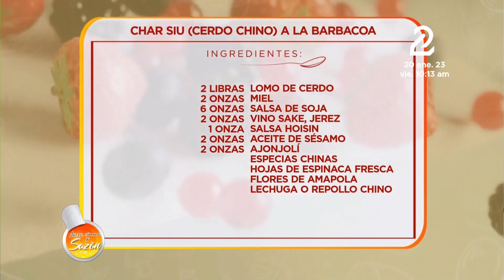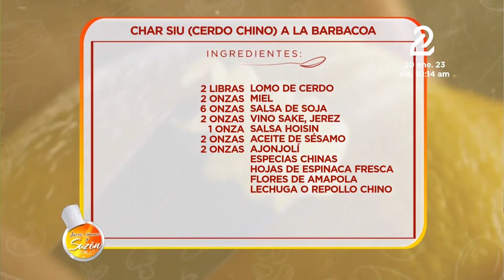La Receta: Char Siu, Cerdo Chino a la Barbacoa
El chef Gamaliel Urbina y Gissell Cuevas te enseñan apreparar de 10:00 a 11:00 am La Receta del día en Luces, Cámara y Sazón, de lunes a viernes por la pantalla de 𝑪𝒂𝒏𝒂𝒍 𝟐.